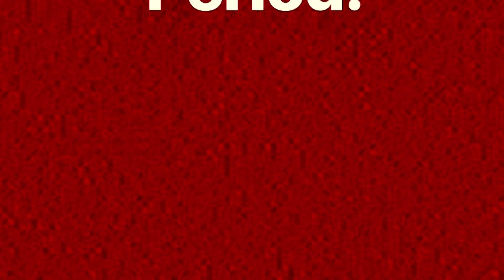PERIOD - OFFICIAL VERSION - AZRAEL VICIOUS